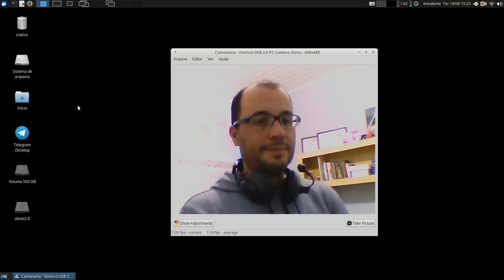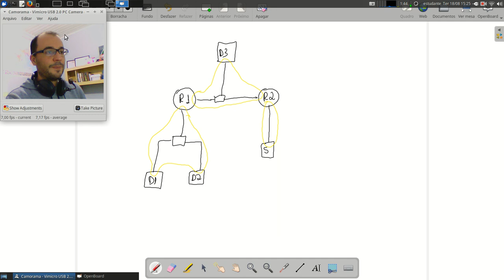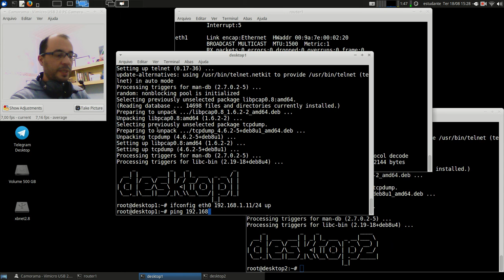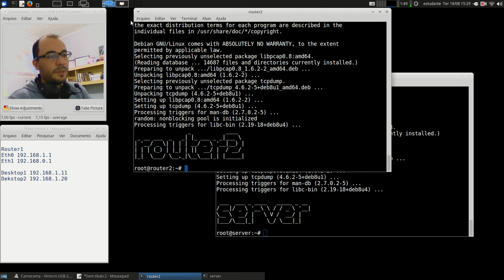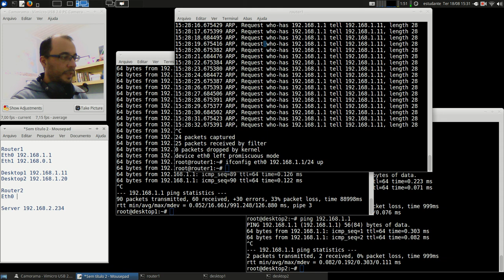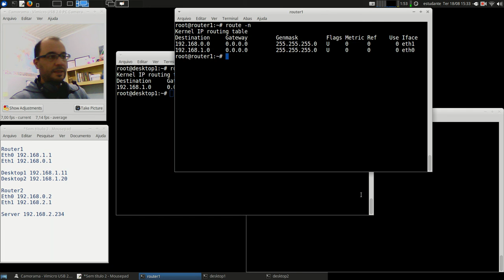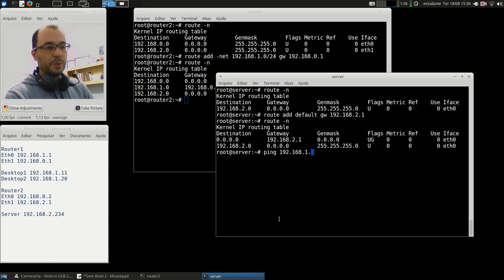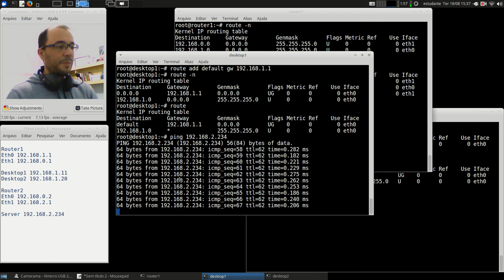Redes 1 - APNP 08a - Protocolo ICMP (parte 1)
Capa:
Título: Protocolo ICMP (parte 1)
Prof. Hermano Pereira
Em 18/08/2020

-x-x-x-x-

Leitura do Capítulo 5.6.4 - ICMP

Leitura dos capítulos 19.2 e 19.3.

Procure em livros da Biblioteca: "Protocolo ICMP".

Documento oficial:

RFC 792 (link) Internet Control Message Protocol

Vídeos:

CGI.br (link) Introdução ao Gerenciamento de Redes - ICMP

RNP (link) Video aula IP e ICMP

Hak5 (link) Bash basics: ping, date, ..

PowerCert (link) Ping and Traceroute

Simplificando TI:
(link) O que é o comando PING e como usa-lo para acelerar downloads
(link) Como usar o comando TRACEROUTE

Se achar algum vídeo didático, compartilhe.